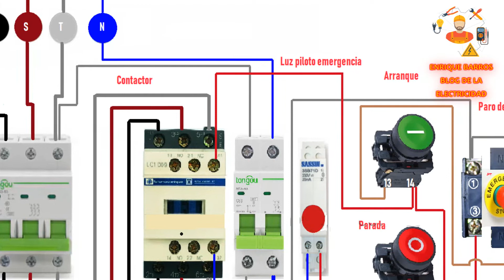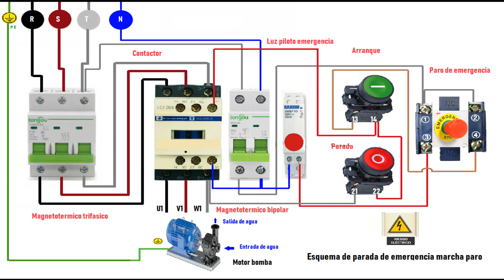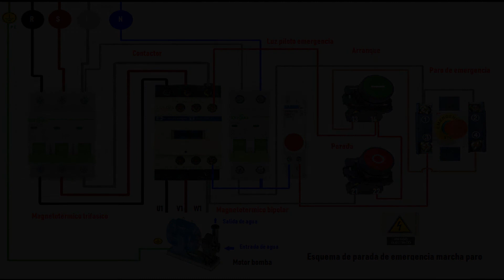Motor bomba parada de emrgencia